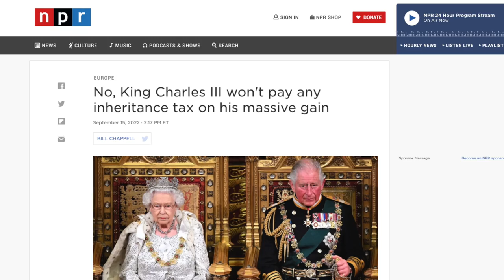The Queen’s Funeral - The HIDDEN Truth THAT NOBODY’S TALKING ABOUT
My reaction to the Queen's funeral yesterday - the most watched TV event in history.